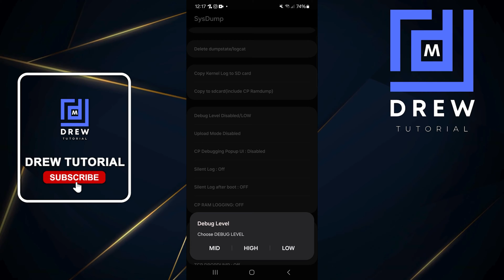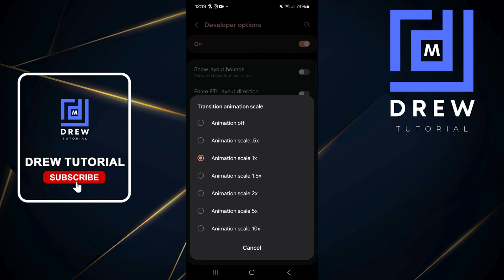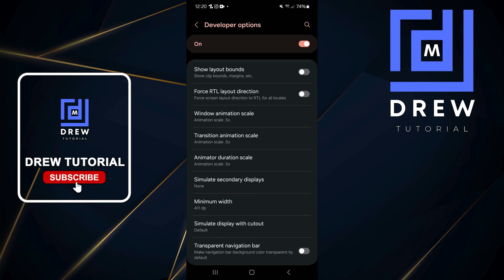Secret Android Codes to Speed Up Your Android Phone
In this tutorial, I show you Secret Android Codes to Speed Up Your Android Phone

show hidden menu :  *#9900#